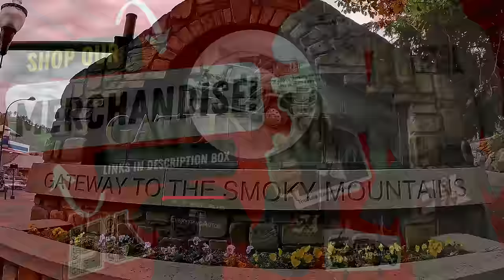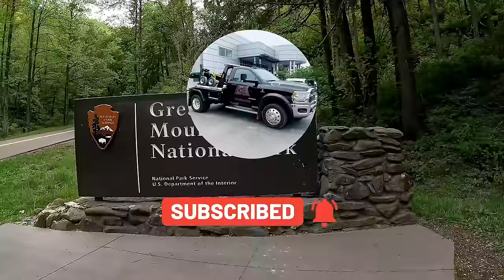Illegal Parks & Tow Truck Wars | Two Companies Called For A Winch Out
COMMISSION ELIGIBLE Amazon Storefront for products we use daily:

Chapters
0:00 Totaled rental car winch out - two tow companies called
19:28 Box truck winch out
25:44 Illegal park at The Village

Gary's T-Shirt Design: